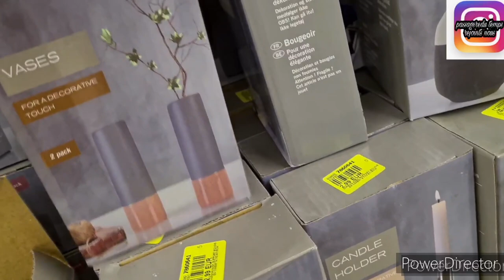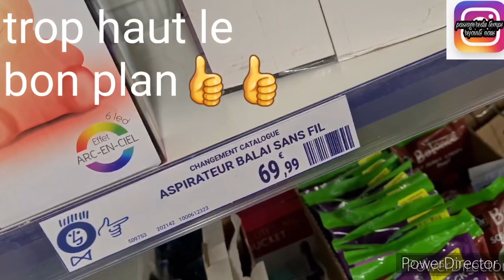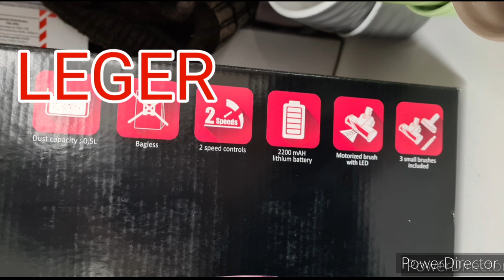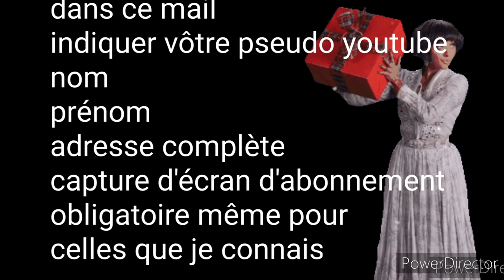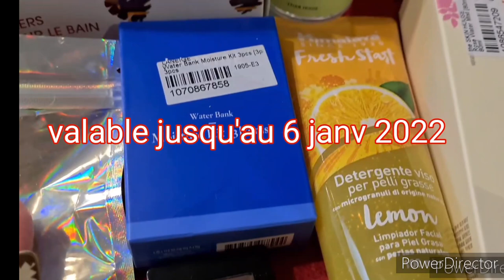😻😉ARRIVAGE NOZ FLASH 20/12/2021#noz#arrivage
namasté la familly in se retrouve pour les arrivages noz
arruvage noz mode
arruvage noz sacs à main
arrivage noz décoration
arrivage noz maison

n hésite pas à nous rejoindre si tu aimes les bons plans de cette enseigne